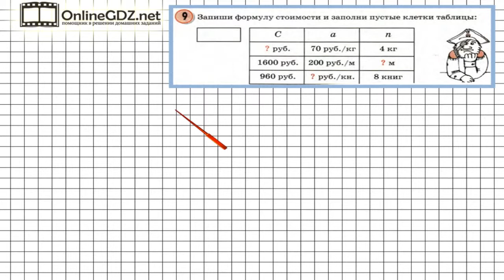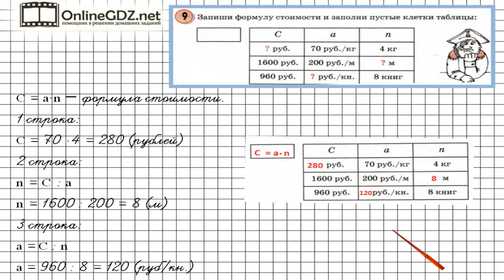Урок 28 Задание 9 – ГДЗ по математике 4 класс (Петерсон Л.Г.) Часть 1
В данном номере записываем формулу стоимости и заполняем пустые клетки таблицы.